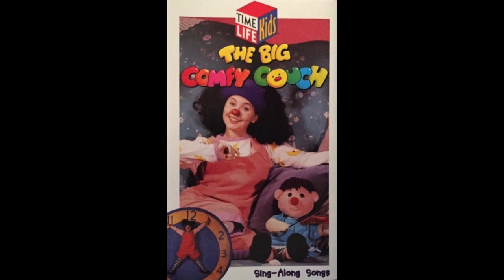06. Sticks & Stones - The Big Comfy Couch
Album: Sing-Along-Songs
Artist: Taborah Johnson as Auntie Macassar
Radical Sheep Productions